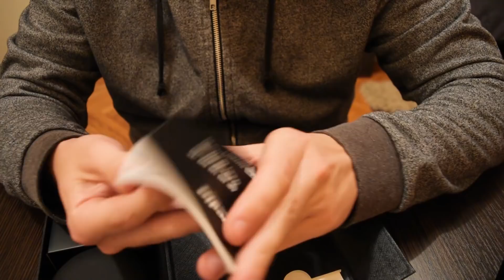Bežične slušalice za 10 dolara?! UNBOXING + TEST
Testiramo Bluedio Bluetooth slušalice sa aliekspresa plaćene 10 dolara (+350 dinara carina).